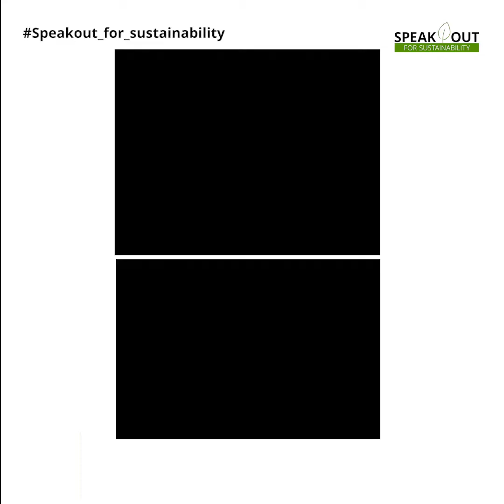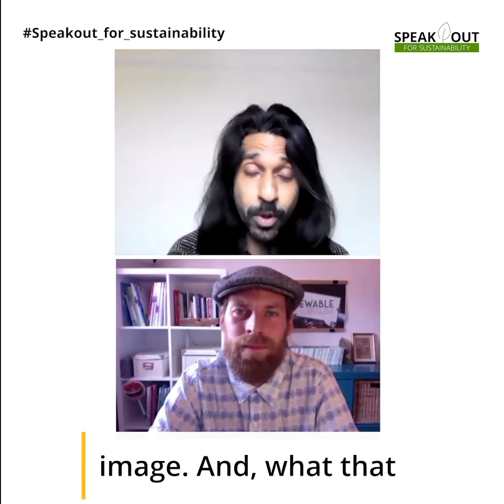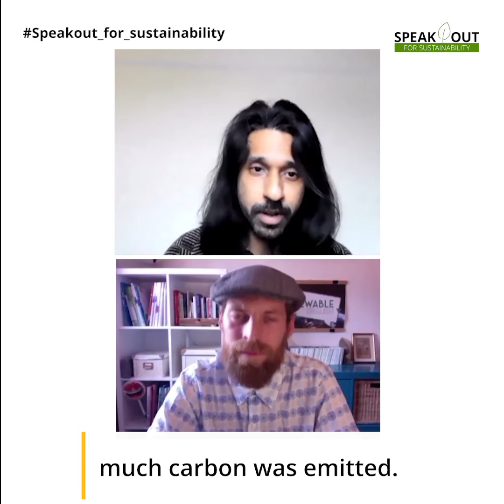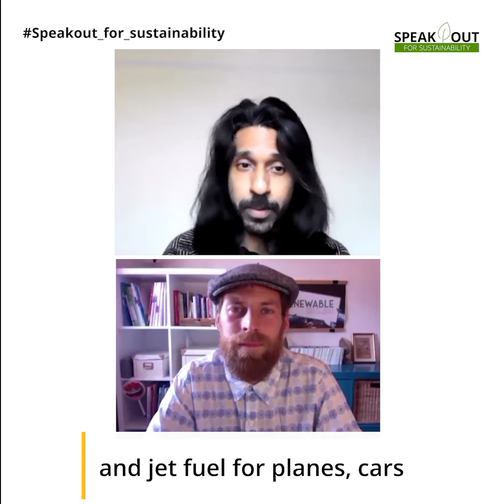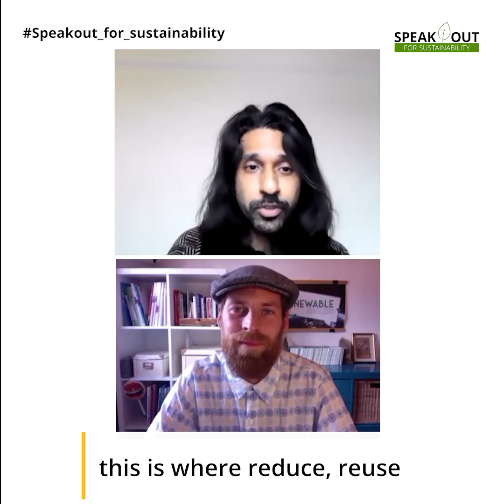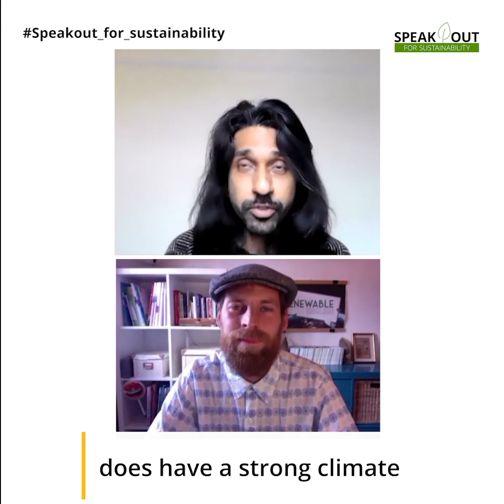Carbon Footprint: Guest interview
Harry Waters speaks to Praveen Gopalan, a sustainability expert at BBC Studios. They discuss what is a carbon Footprint, what causes it and what we can do to reduce it